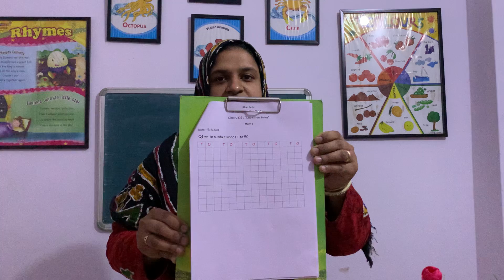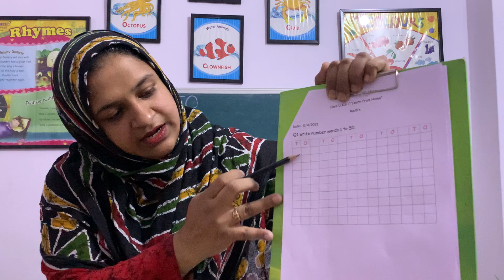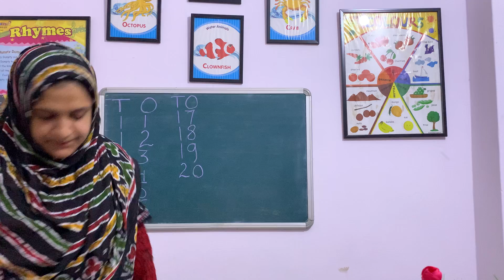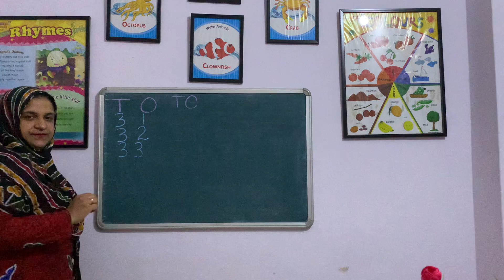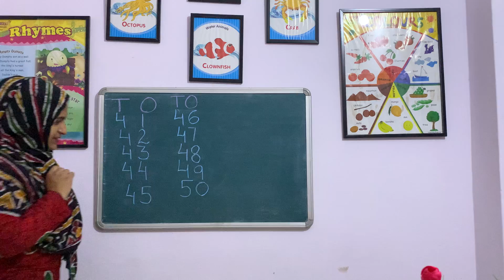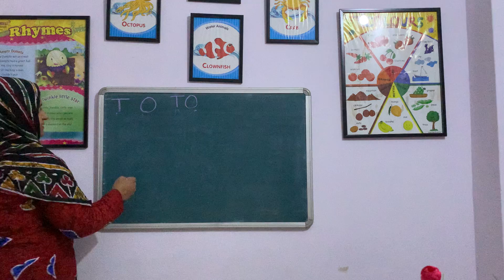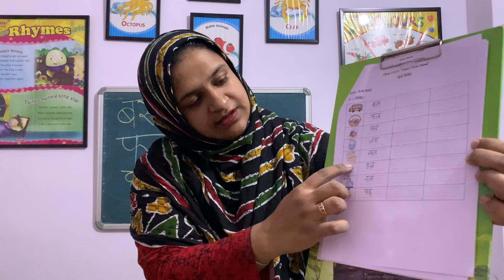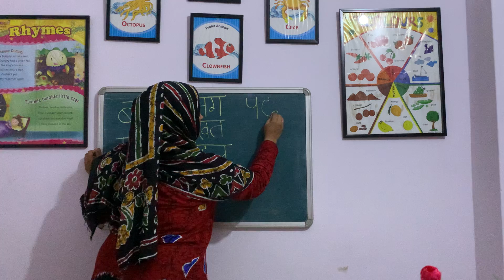Video Part 2 of date 5th April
This is the video which includes Maths and Hindi portion.